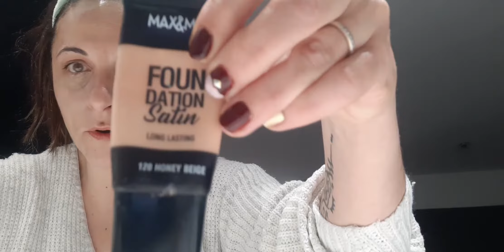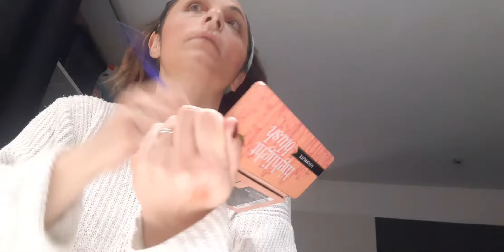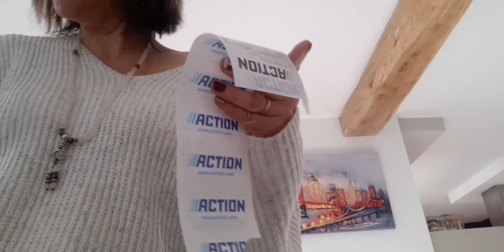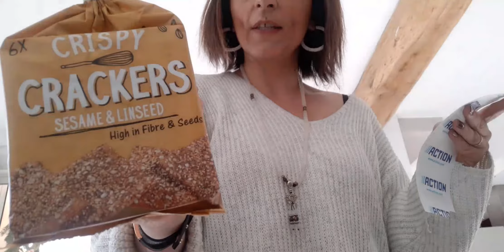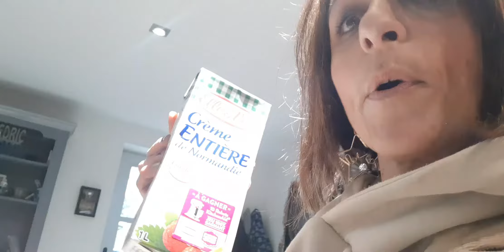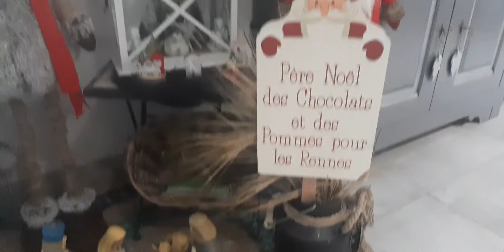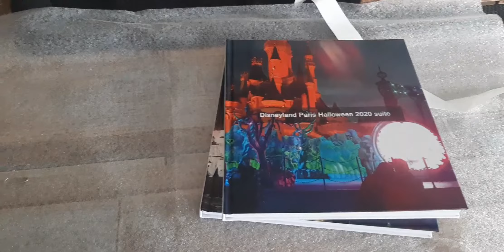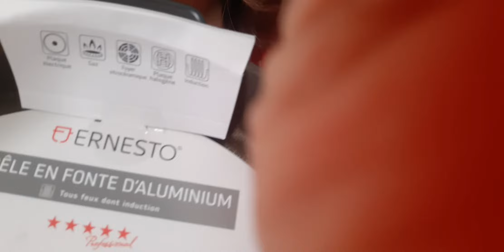VLOG DE DECEMBRE 🎥🎬 Ma routine du matin , haul Action , Retour Lidl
Voici ma nouvelle vidéo pour cette fin d'année 2020 qui est un vlog de décembre et la dernière pour cette année 2020 .
On se retrouvera en 2021 .

Bon visionnage !🎬🎬🎬 et cette fois -ci installé vous bien dans votre canapé avec un café😉

N'hésitez pas à donner vos avis en commentaires , je me fairais un plaisir de vous lire et de vous répondre .
N'oubliez pas de cliquer sur la petite cloche , afin d'avoir une notification lorsqu'une nouvelle vidéo sera en ligne .
N'hésitez pas non plus à me rejoindre sur mon compte Instagram , sur lequel j'essais de partager pleins de choses avec vous .

BISOUS , BISOUS ,et à très vite pour une prochaine vidéo .😘😘😘

Mon Instagram : @vivi.happy__
Mon Vinted : rouziessylvie

Mon code parrainage : @lalalab : PGYOFYXQ
Mon code parrainage : @jow.cuisine : 2682D8